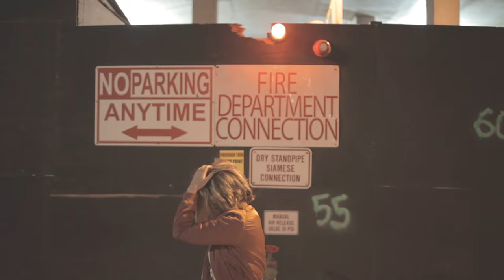Fany de la Chica - Look what you have done to me (Sequence 2)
This video has been made by women
Director of Photography - Leticia Akel, Grace Swee
Assistant Director - Bane Fakih
Editor- Noelia R. Deza
Cast - Candance Boahene, Jc Nwabueze, Kobe Boateng, Emil Benjamin, Mike Goitanich, Davíð Már Stefánsson, Tricia O'Toole, Bella Monet
Production Designer- Gauri Adelkar
Stylist - Mama Llaverias
Follow Fany de la Chica